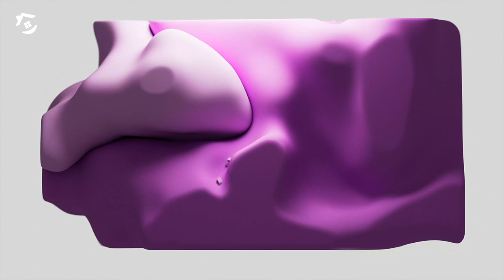tunueva.casa la inmobiliaria en tendencia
Aseguramos que la compra/venta de tú bien inmueble sea segura, resultando en una excelente experiencia,

Hasta lograr la sonrisa en tu rostro.

A diferencia de otras inmobiliarias; para tunueva.casa, Tú siempre eres lo más importante, eres el factor principal de nuestro trabajo y tienes en todo momento control sobre las visitas y agendas desde tu celular.

-TU puedes estar seguro/a de que nuestros agentes , son profesionales en continua capacitación, cumpliendo con las normas oficiales, nuestra tecnología siempre se esta renovando, asegurando que dictamos tendencia en la digitalización inmobiliaria.